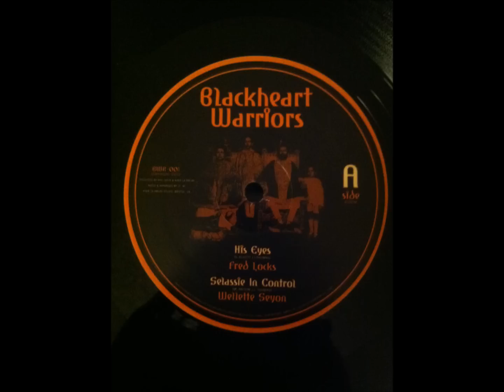Wellette Seyon - Selassie In Control